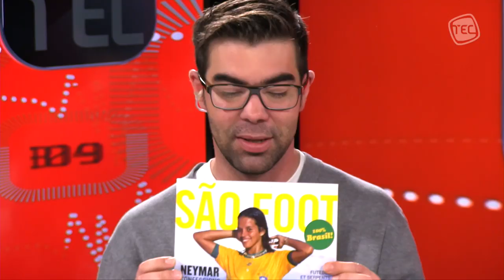SportTEC 002: La sécurité en ski & le mental dans le tennis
On attend vos retours et commentaires...

Invités :
Johan Clarey - Descendeur olympique français
Nicolas Coutelot - Entraineur de tennis

Interviews : Luc Alphand, Jo Wilfried Tsonga et Yannick Noah

Flashback : Le titre du PSG au Trocadéro Mai 2013

Sport.TEC est une émission qui traite du sport sous l'angle de la technologie.

Présentation :
Pierre Gabas   @pierregabas

Dessins de TADAM   @TADAMdessins

Journalistes :
Anne-Claire Ruel   @anneclaireruel
Vincent Dupouy   @vincent_dupouy

Plan de l'émission :
01:52 - Sommaire
02:31 - Premier débat (Sécurité dans le ski alpin)
34:35 - Flashback (PSG 2013)
36:29 - Bloc-notes
44:05 - Deuxième débat (Le mental dans le tennis)